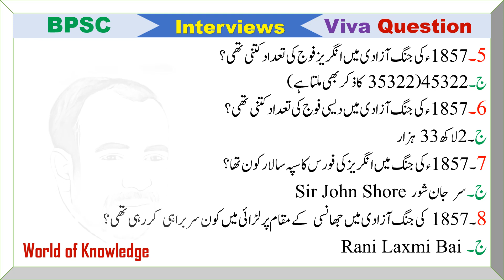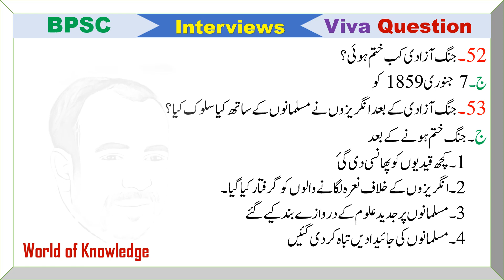War of Independence | War of 1857 | Revolt of 1857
Independence war
War of independence 1857

BPSC Interview questions and answers.  And all type of posts interview questions, CTD Sergeant Interview, BPSC SST Interview Questions, PCS Interview and BPSC Viva